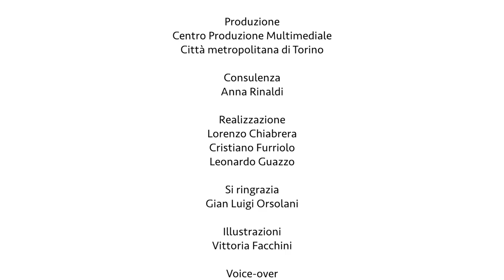La légende de l’Erbaluce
Chaque vignoble est accompagné d’une légende. Le vigneron Gian Luigi Orsolani nous raconte la légende de l’Erbaluce.